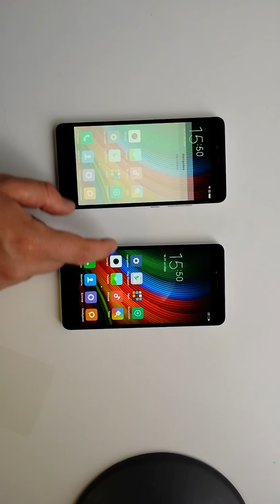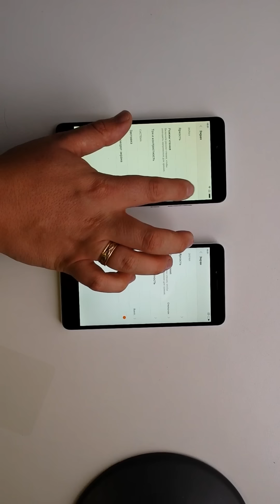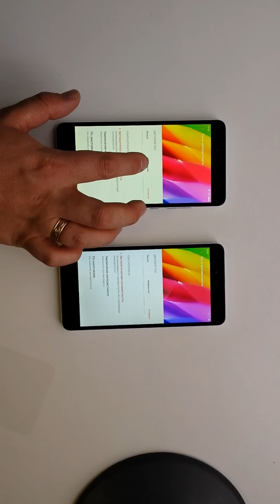Xiaomi Redmi Note 2 screen comparison: yelowish screen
There are  a lot of misleading information about different screens of Xiaomi Redmi Note 2. Some reviewers say that the screen of chinese version (TD-LTE) is more yelowish than the screen of international (FDD-LTE) version. It's not true! Version 20150551 to the left is more expensive FDD -LTE version and it has a screen with yellow tint; version to the right is 20150552 (FD-LTE), cheaper one. Software version is the same.
There are a three different sсreens used in Note2, and they are randomly used. So will your screen be yellowish or not- it's only a question of luck.
But I must say even the yellowish screen is good and it's certainly not the biggest problem of this smartphone.